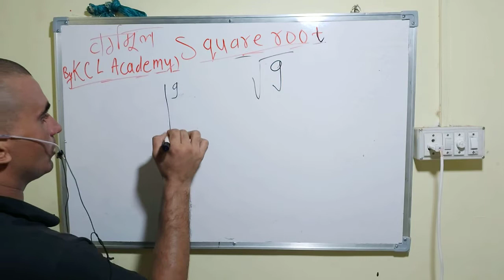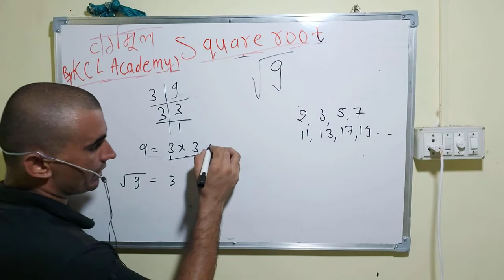Square root of 9 in Hindi by KCLAcademy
find square root of 9 | How to find square roots using long division method | √9